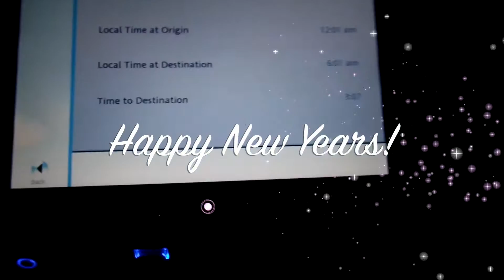Greece Travel Day!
Day 1 of our long journey through Greece, travel day! To fill you in on what happened, we basically had our first flight delayed to the point that we missed our second and third flight. We spent 6 hours in Paris before heading to Athens to spend the night.

Song: This Girl by Kungs & Cookin' On 3 Burners